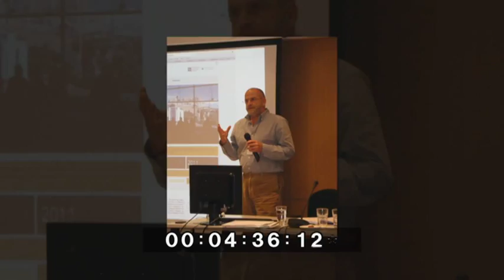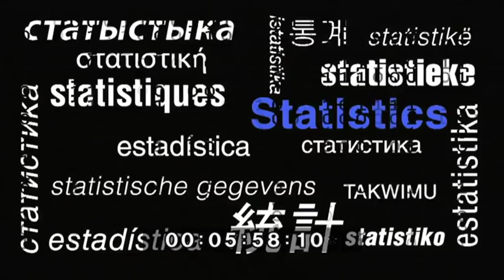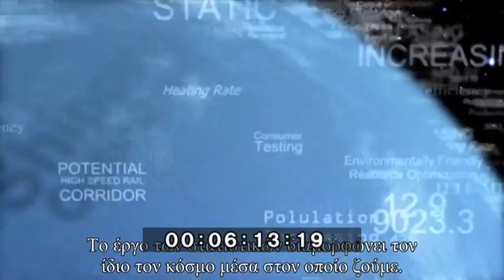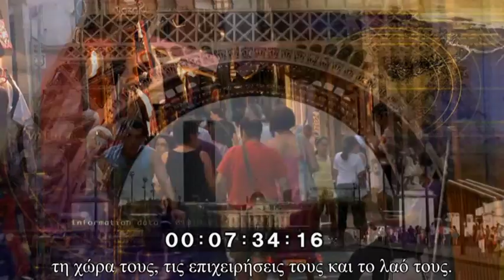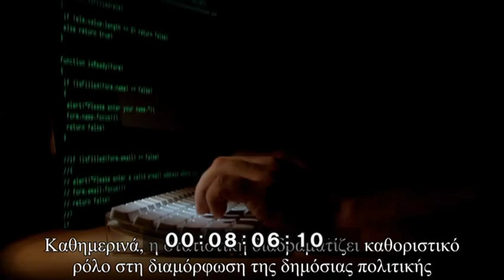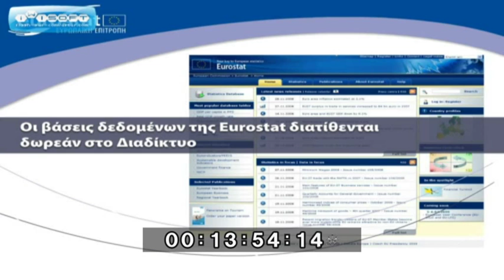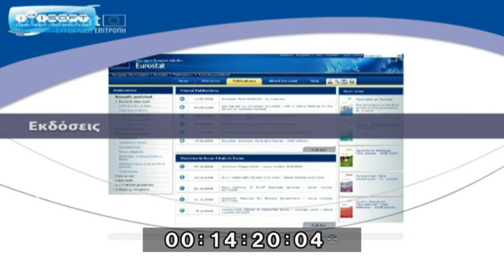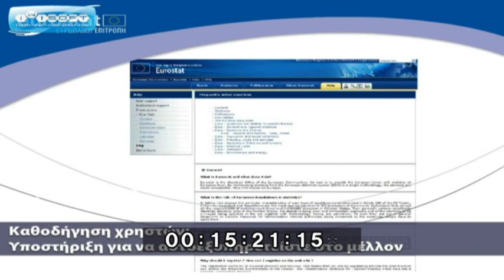Elstat to be reviewed